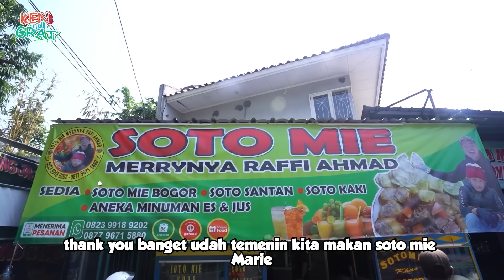ASISTEN RAFFI AHMAD JUALAN SOTOMIE MURAH DI ANDARA !! MURAH BANGET…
Merry asisten pribadi Raffi Ahmad jualan sotomie, sama soto santan
Harga juga murah aja dari 20.000an aja
Enak gak ya?